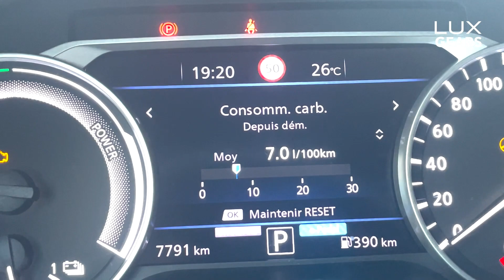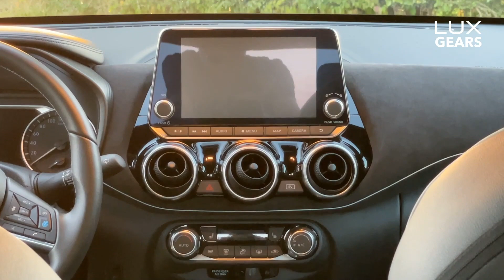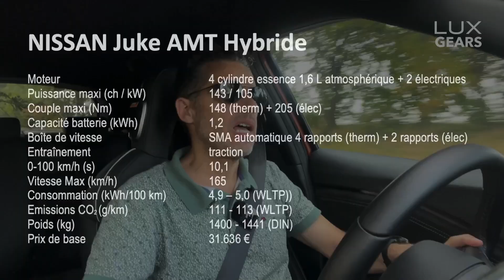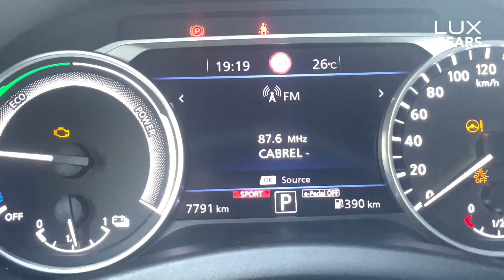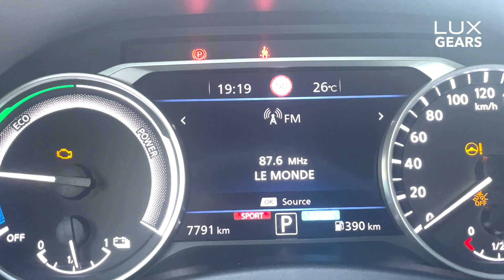Nissan Juke Hybride | Cet hybride auto-rechargeable fait-il du sens ?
Découvrez tous les secrets de la Nissan Juke hybride sur un essai routier détaillé.

0:00 Intro
0:35 Look
2:20 Présentation intérieure et versions
4:25 Description système hybride
7:28 Fiche technique
8:55 Prix et équipement
9:55 Instrumentation et multimédia
10:45 Conduite
12:30 Conclusion